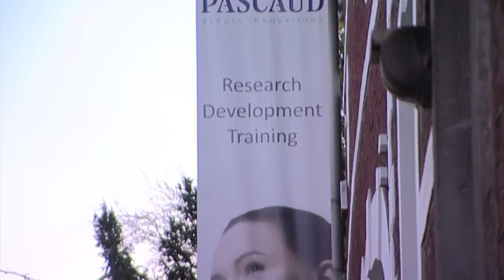Pascaud concept (Nederlands)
Mardge Pascaud explains her beautyconcept philosophy.
In this short presentation you can see an interview with Mrs.Pascaud, the production site and treatments at the experience institute.